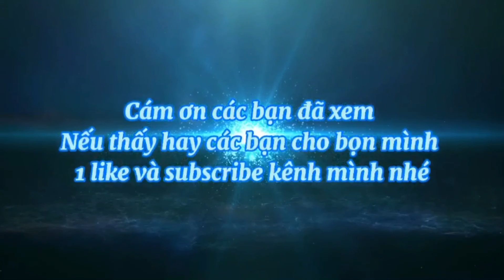👉Time Palace 💕 || Love Nikki Dress Up Queen OST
👉 Nhạc: Time Palace